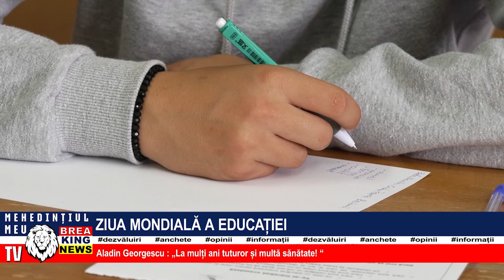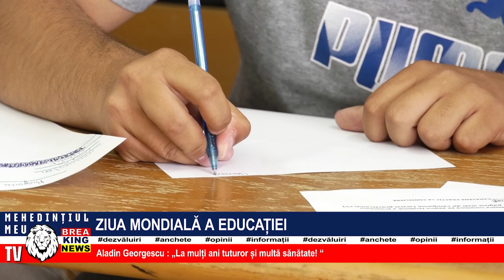ZIUA MONDIALĂ A EDUCAȚIEI